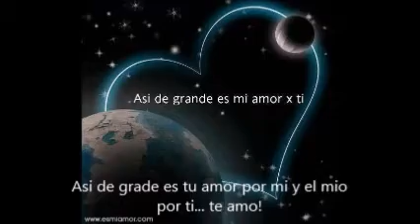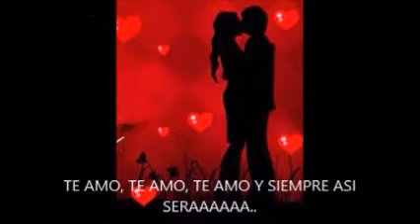Gracias a mi Angelito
Mi amor se a tomado el tiempo de tomar las fotos de nuestros PJs para hacerlas aun mas bellas. La cancion es de PANAM "Angel de la Guarda" . Gracias Amor por Amarme tan sublimemente!